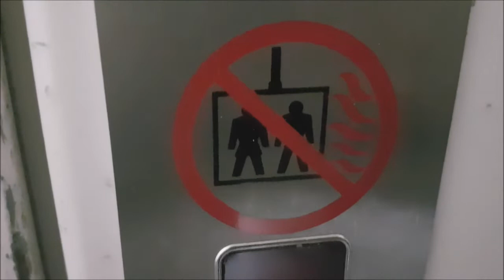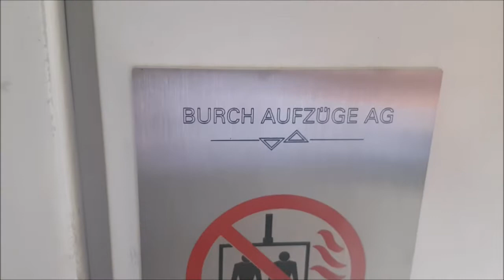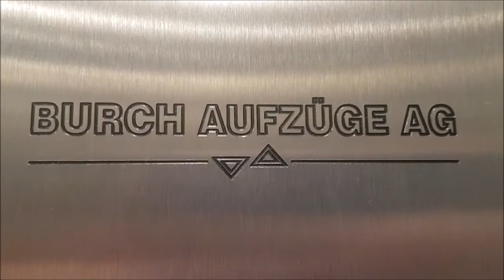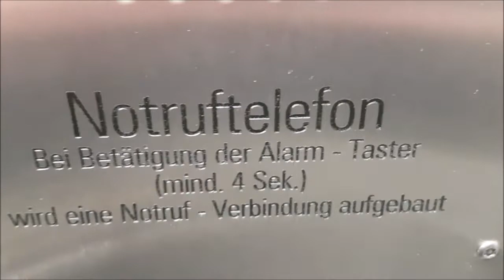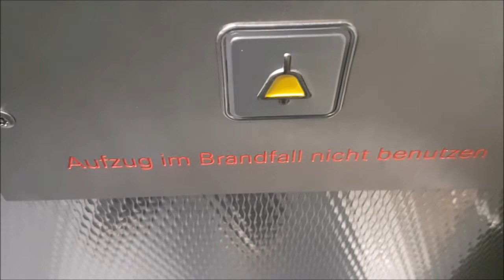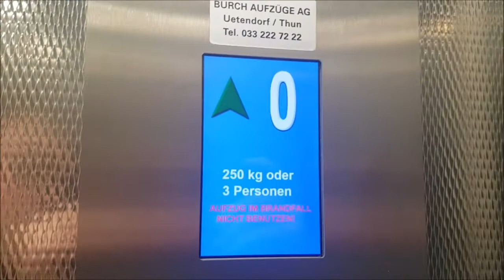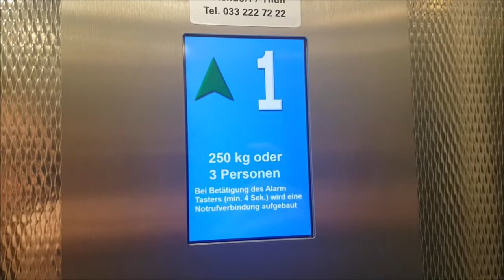Très bel ascenseur AS Schaffhausen des années 1970 mod. par Bürch Aufzüge AG, Rue de la Gare, Thoune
Constructeur . AS Schaffhausen

Modernisé par : Bürch Aufzüge AG

Année de construction : années 1970

Modèle : DMG Forsnid (à l'origine), Schäffer avec commande Sodimas (après modernisation)

Mécanique : à traction électrique top-drive avec moteur gearless réinstallé dans le local-machine d'origine sur le toit du bâtiment

Type : ascenseur de personnes dans un immeuble résidentiel et de services